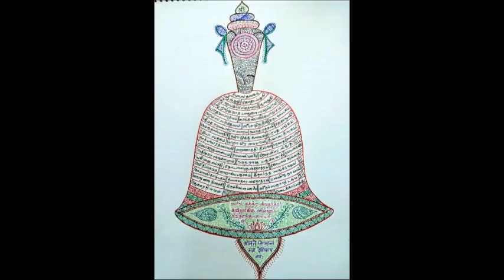116 - slOkams 9 - 6th - adhikAra parigraha paddhati = "pAdukaigaLin mahimai" upanyAsams